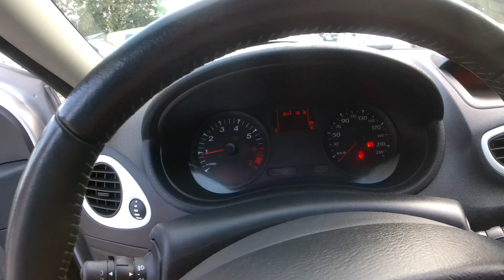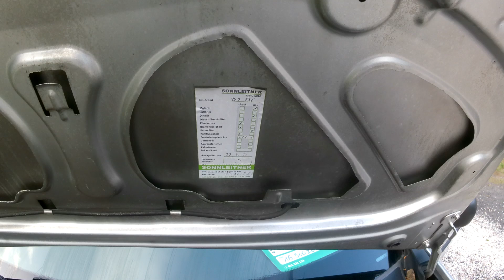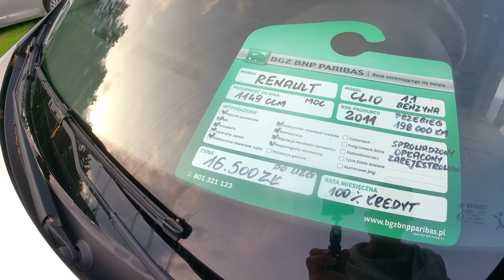OGLĄDAMY AUTO Z KOMISU. RENAULT CLIO KOMBI. ZOBACZMY W JAKIM JEST STANIE.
Polskie komisy. Puszczaj reklamy. Lajkuj, komentuj.  Indywidualny numer konta zrzutki 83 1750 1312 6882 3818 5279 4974